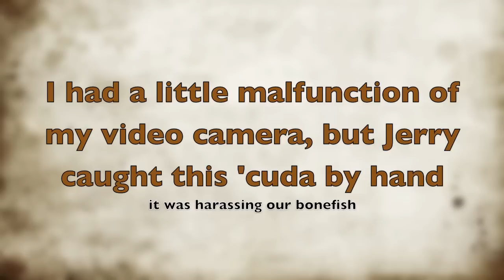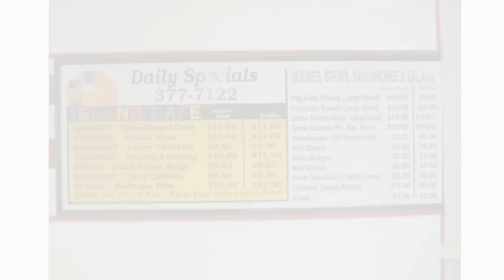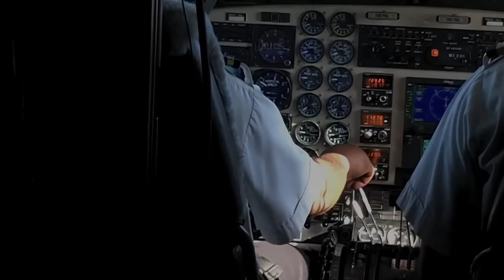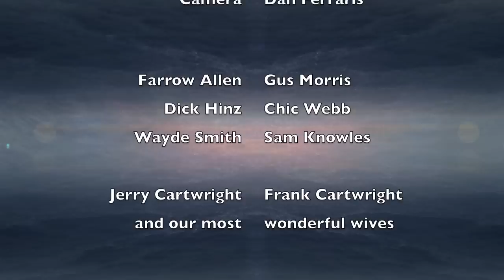Deadman's Cay Bonefish Trip 2011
2011 Bonefishing trip to Deadman's Cay, Bahamas Bonefish fly fishing at Samuel Knowles Bonefishing Adventures